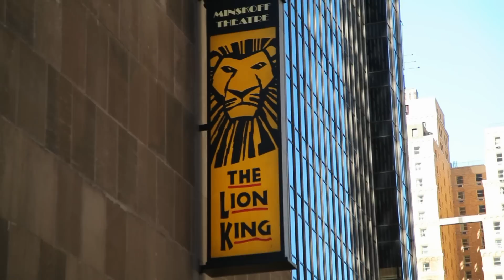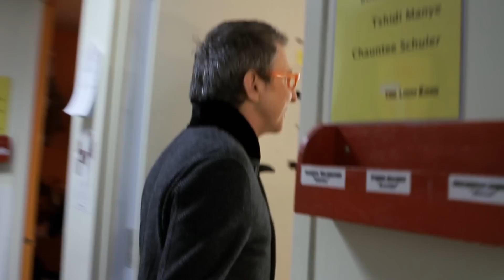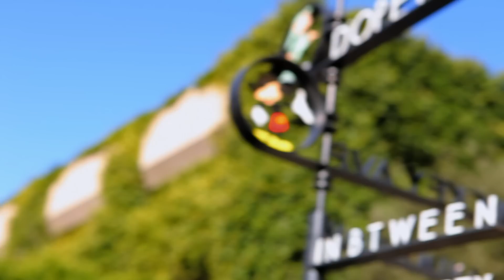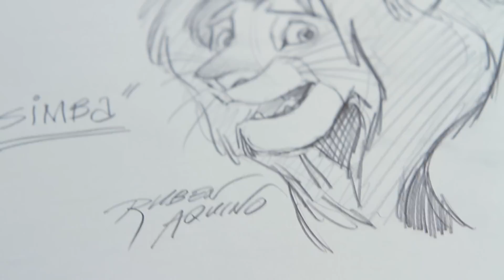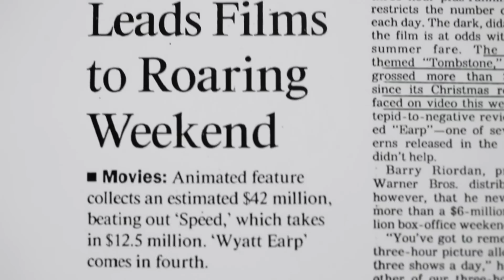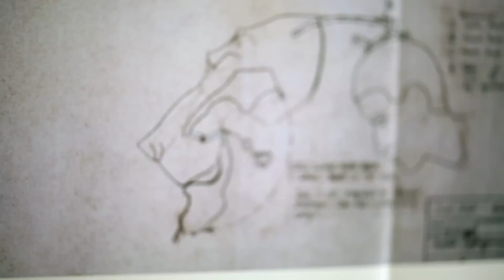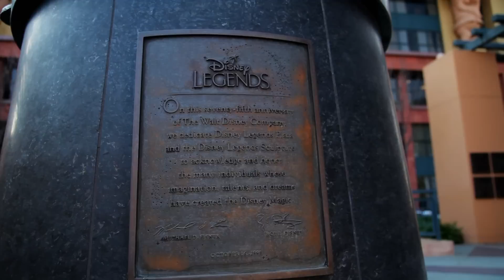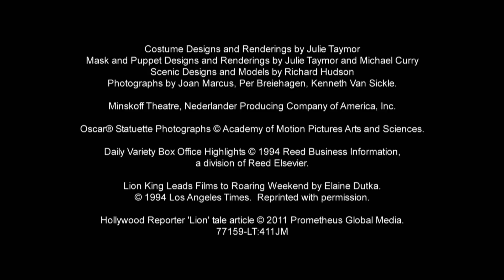Pride of The Lion King | Behind the Scenes Documentary (Making of)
A behind the scenes look into The Lion King and The Lion King Broadway production.
It features executive producer Thomas Schumacher, former chairman of Walt Disney Studios Jeffrey Katzenberg, former president of Walt Disney Feature Animation Peter Schneider, co-directors Rob Minkoff and Roger Allers, producer Don Hahn, composer Hans Zimmer and other notable members of the cast and crew discussing the film, its production and its legacy.